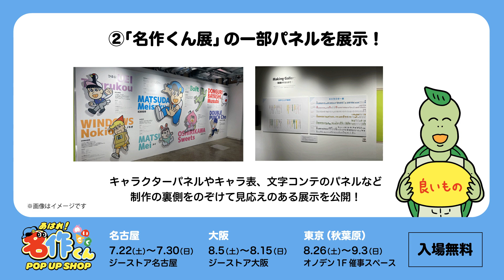【良いもの】ポップアップショップ 東名阪で開催！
「あはれ！名作くん」POP UP SHOP特設サイト

2年ぶりに「あはれ！名作くん」POP UP SHOP開催決定！

グッズ販売に加えて、昨年開催した「名作くん展」の展示を一部ご覧いただけるコーナーも！
今回は東名阪3ヶ所を巡りますので、お近くの会場にぜひお足をお運びください！

入場無料！

★開催概要
会場：ジーストア名古屋
期間：2023年7月22日（土）〜2023年7月30日（日）

会場：ジーストア大阪
期間：2023年8月5日（木）〜2023年8月15日（火）

会場：オノデン1F催事スペース（東京・秋葉原）
期間：2023年8月26日（土）〜2023年9月3日（日）

ーーーー
ショートアニメ「あはれ！名作くん」！

キャスト：那須晃行（なすなかにし）・中西茂樹（なすなかにし）・金子学・阿諏訪泰義・小野賢章・江口拓也・佐藤優樹・木村昴
監督：新海岳人
キャラデザイン：JUN OSON
アニメ制作：Pie in the sky

▼ファン必見！YouTubeメンバーシップの登録はこちら！

▼「あはれ！名作くん」グッズ発売中！

▼「あはれ！名作くん」DVD11・12巻発売中！

▼「あはれ！名作くん」LINEスタンプ発売中！

▼「あはれ！名作くん」ファンブック発売中！